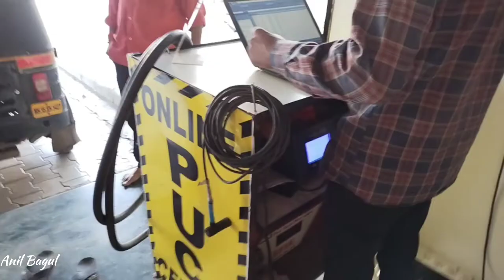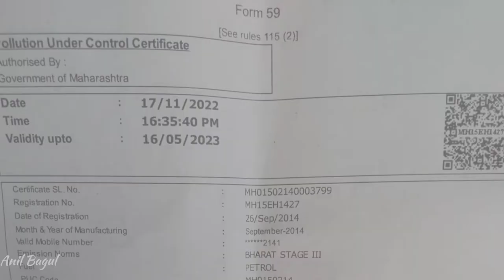auto rickshaw | Vehicle Pollution Certificate( PUC)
Bajaj Auto Rickshaw PUC kab or kaise banaye | Vehicle Pollution Certificate 2stroke/4s Bs3/Bs4/Bs6
BS6 Vehicle Pollution Certificate (PUC)
Auto Rickshaw PUC Kai se kare? Or Kab?

How To Engine Overheating Bajaj Auto Rickshaw 4stroke | 4stroke Auto Rickshaw Over Heating🔥 Problem

HOW TO LOCK BAJAJ RE TUKTUK | How to lock Auto Rickshaw | Easily Lock auto rickshaw

SECOND HAND AUTO RICKSHAW | Second Hand Auto rickshaw | second hand auto rickshaw

Steering handle sound kaise thik kare Bajaj RE Compact Auto Rickshaw three wheeler (Part-2)

Bajaj Bs6 ऑटो मोबाईल
pune king Auto Rickshaw
nashik king Auto Rickshaw

Bajaj Auto Rickshaw 2 stroke/ 4 Stroke Handle Lock kai se kare video Links